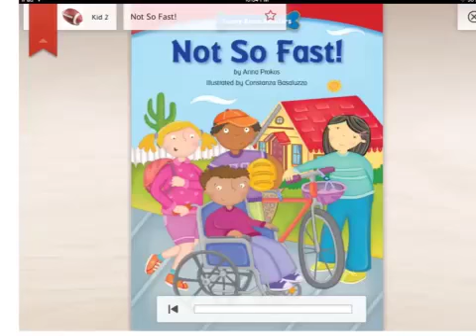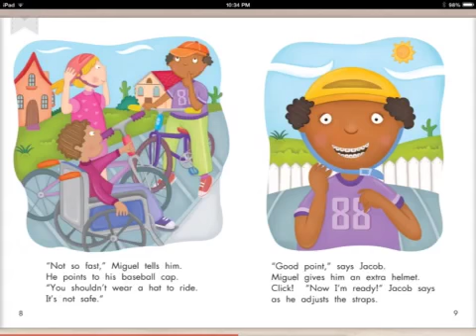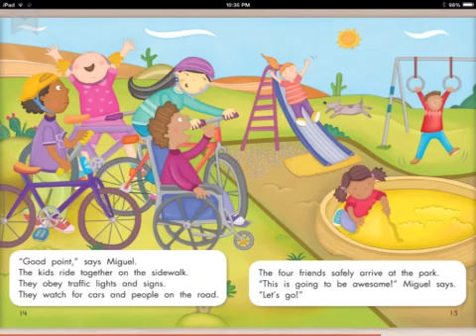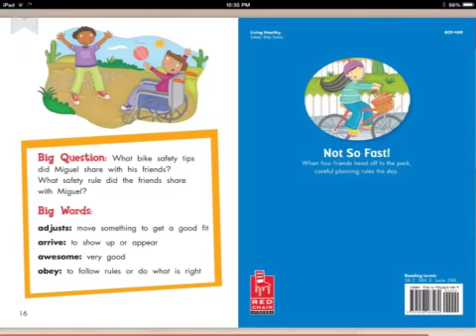Not So Fast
Read by Cameron